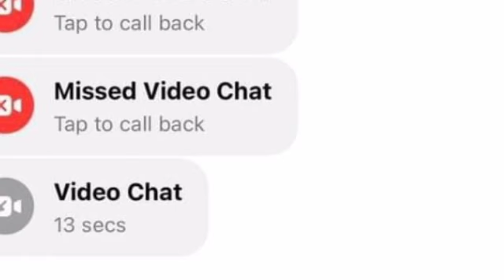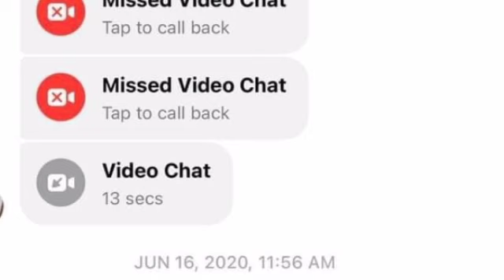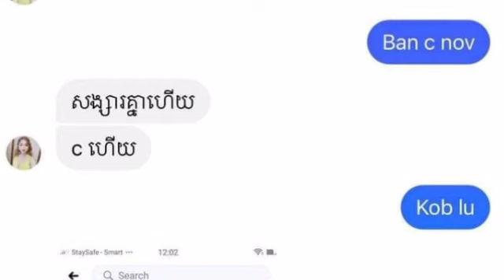ក្រោយគូរស្នេហ៍ អេដវីន បង្ហោះសារហែកហួរគ្នានៅលើបណ្តាញសង្គម ពេលនេះលោក ហេង នរៈកក្កដា បានចេញមកបង្ហោះសារផ្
ក្រោយគូរស្នេហ៍ អេដវីន បង្ហោះសារហែកហួរគ្នានៅលើបណ្តាញសង្គម ពេលនេះលោក ហេង នរៈកក្កដា បានចេញមកបង្ហោះសារផ្ញើជូនដល់គូរស្នេហ៍អេដវីនថា After the Edwin couple posted a torn message on social media, now Heng Norakkakada came out to post a message to the Edwin couple.